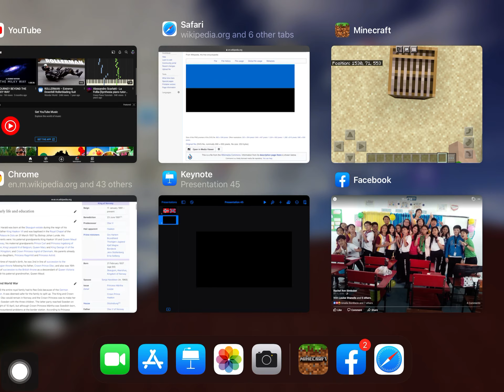Minecraft - How to make Estonia’s flag